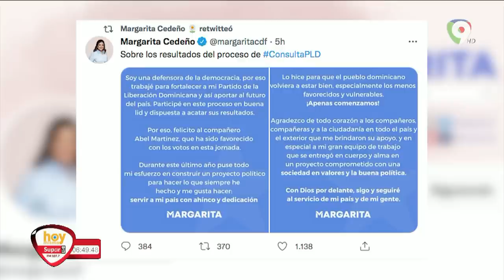Margarita Cedeño: “Los votos que obtuvimos fueron orgánicos, no comprados”| Hoy Mismo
En hoy mismo comentan sobre una supuesta declaraciones emitida por ex vicepresidenta Margarita Cedeño, en una conversación privada donde asegura sus votos fueron orgánicos y no tuvo que comprar a ningún compañero, esto luego de que en la pasada convención saliera como ganador su contrincante y alcalde de Santiago Abel Martínez.